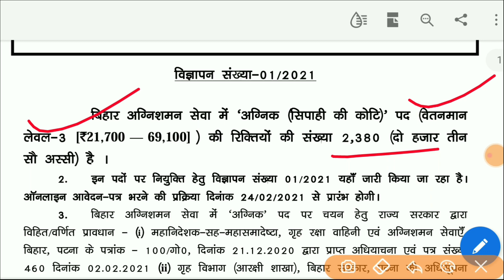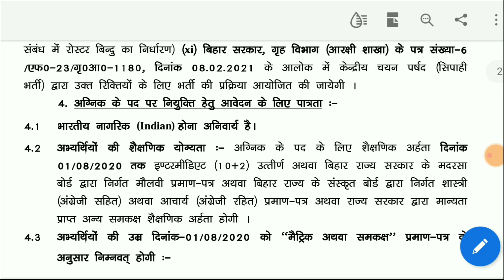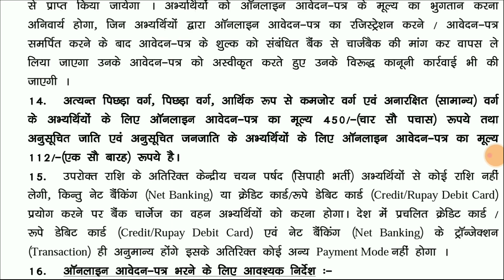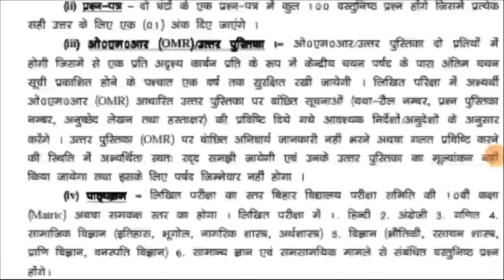बिहार पुलिस सिपाही आग्निक 2380 पद भर्ती 2021|Bihar police sipahi new bharti|Bihar fireman bharti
Important books you must buy for exams-:
(Lucent G.S)
(Bihar samanya gyan)
(lucent g.k hindi)
ALSO CHECK SOME OTHERS EXAMS BOOKS-: